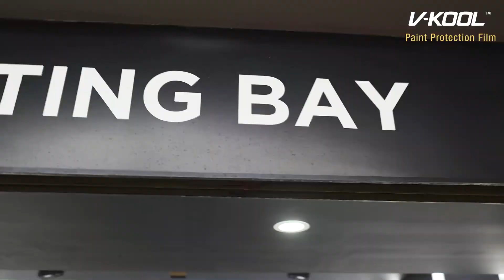Paint Protection Film Installed on BMW Z4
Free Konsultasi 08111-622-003